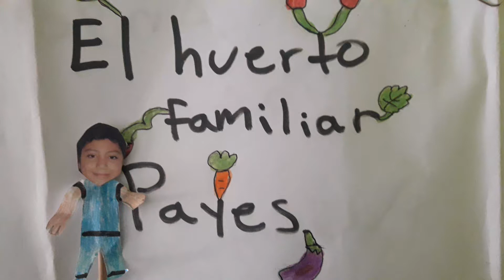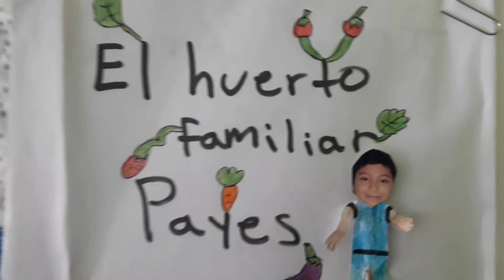La AZALEA BLANCA // jardín familiar//